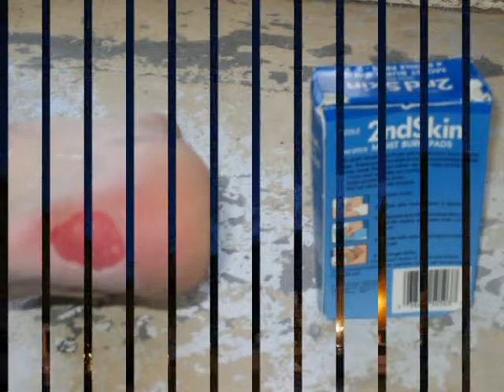Telis Randonee 2006 1:3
Randonee tour from Serre Chevaliere to Chamonix 2006